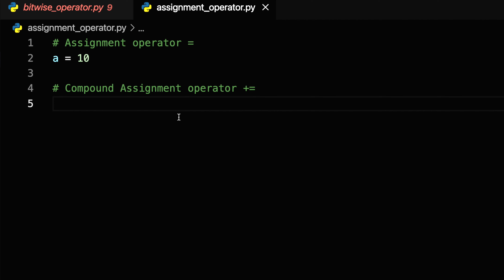Python compound assignment operator